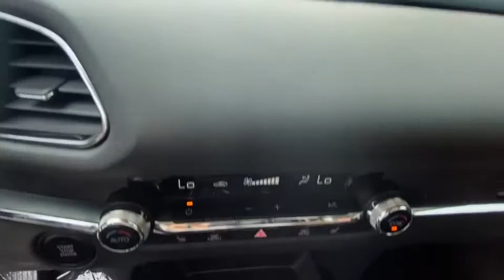2021 Mazda CX-30 Brookfield, Ridgefield, New Milford, New Fairfield, Danbury, CT M11012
25d New 2021 Mazda CX-30 available in Danbury, Connecticut at Colonial Mazda. Servicing the Brookfield, Ridgefield, New Milford, New Fairfield, CT area.

Colonial Mazda
100 Federal Rd,

Snowflake White Pearl Mica 2021 Mazda CX-30 Preferred Package AWD 6-Speed Automatic I4/br/br24/31 City/Highway MPG